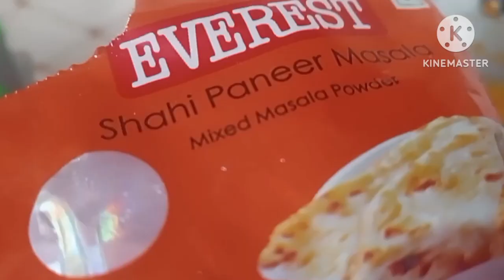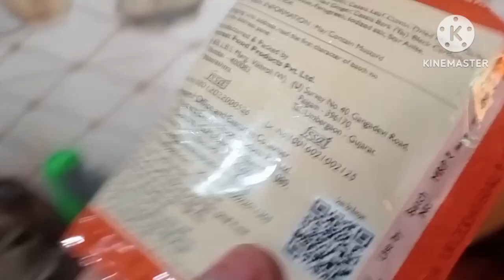lazeez Shahi Paneer recipe | RK Recipe Vlogs 🎊